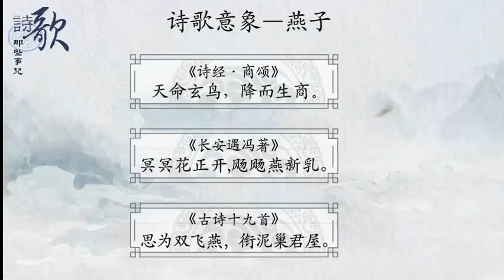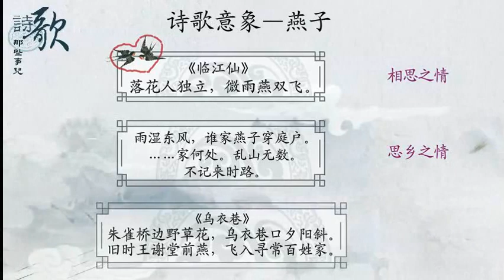03燕子（2）1